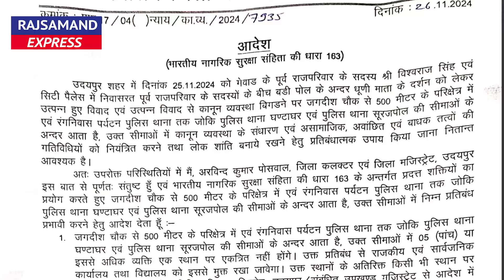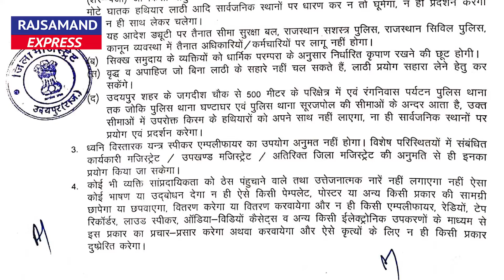Udaipur Breaking: उदयपुर में प्रशासन का बड़ा आदेश | जगदीश मन्दिर व रँगनिवास में रहेगी ये पाबन्दी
Video 001
चितौड का आभार मगर पथराव की पीड़ा प्रशासन, पथराव और अनुमति पर बेबाक बात विश्वराज सिंह मेवाड़ का Exclusive Interview

Video 002
Live: Vishvaraj Singh Mewar Udaipur : विश्वराज सिंह बोले दर्शन मेरा हक़ है - मंदिर कोई कैसे बंद कर सकता है | Vishvaraj Singh Mewar Udaipur Press conference on raajtilak incident in city palace udaipur

Video 003
Udaipur:सुबह रक्ततिलक - शाम रक्तचरित्र|  महाराणा Vishavaraj Singh Mewar नही कर सके दर्शन | Vishavaraj Singh Mewar Raajtilak dispute in udaipur - complete coerage

Video 004
महाराणा मेवाड़ के अंतिम संस्कार की जिम्मेदारी किसे मिली सभी दायित्व निभाने वाले ये बुजुर्ग कौन है ?

Video 005
आखिर क्या होगा राजतिलक का स्वरूप ? चितौड़गढ़ के आयोजन पर क्या बोले भींडर ? कार्यक्रम की पूरी जानकारी

Video 006
Mewar Royal Family: क्या उत्तराधिकारी अंतिम संस्कार में नही जाते है ? तलवार, संस्कार और मेवाड़ परिवार

vishvaraj singh mewar,
lakshyaraj singh mewar, arvind singh mewar, mahendra singh mewar, vishvaraj singh, lakshyaraj singh mewar video, maharaj vishvaraj singh mewar, vishvaraj Singh Rajtilak

Support Rajsamand Express Us:
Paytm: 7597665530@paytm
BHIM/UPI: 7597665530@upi